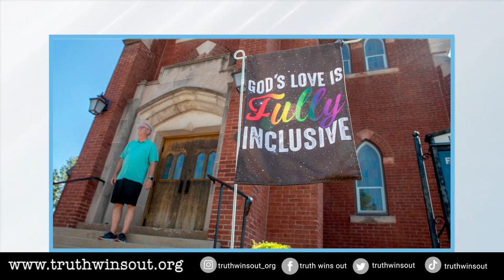Canadian Lawmaker Rob Oliphant: ‘I Endured Conversion Therapy’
Rob Oliphant is a Canadian Member of the House of Commons and a United Church minister. In his youth, Oliphant endured conversion therapy.
Today, he passionately advocates for the importance of religious communities in embracing diversity and promoting acceptance. Highlighting the pioneering work of Grace United Church in Burlington, Ontario. This congregation has led the charge in Canada, setting a sterling example for others to follow.

Truth Wins Out: Educating on the harm caused by “ex-gay” conversion programs.
Content available in English and Spanish!